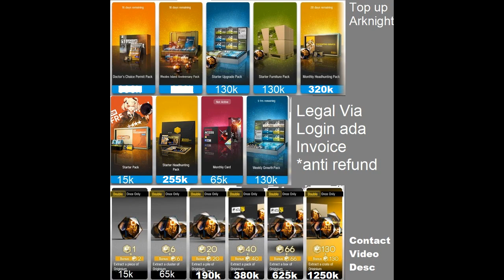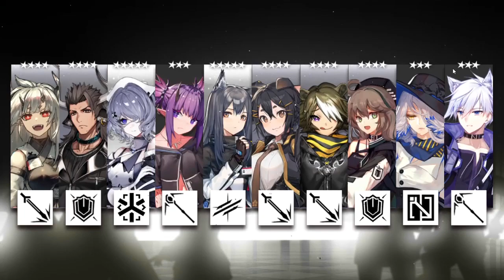⟁明日方舟/アークナイツ/Arknight⟁ -░░New Headhunt - [Limited Anniversary] Series: Forget Me Not